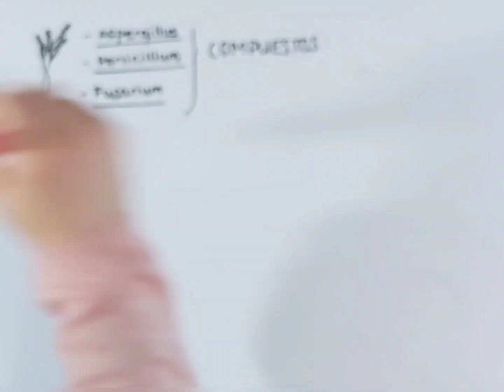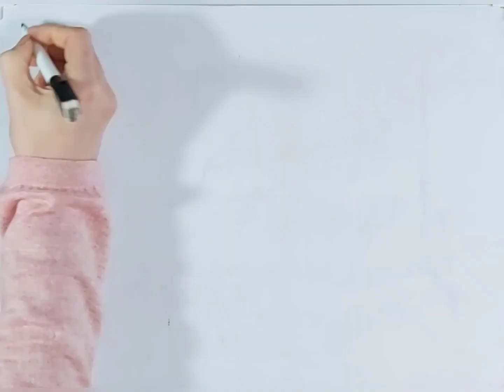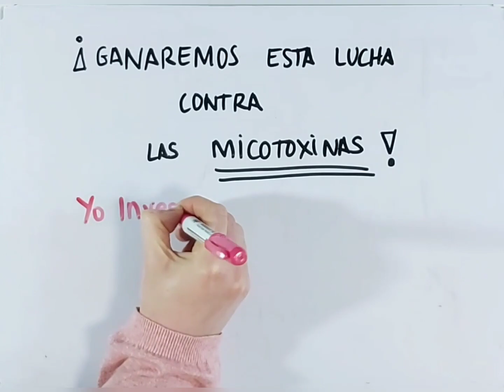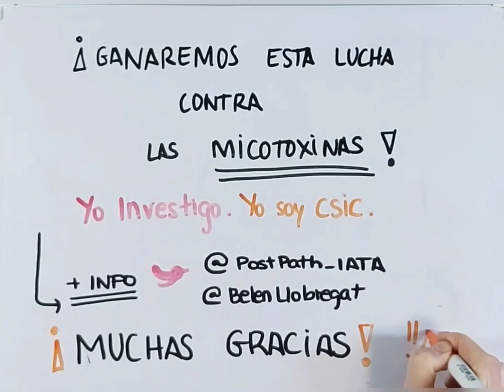III Edición Yo Investigo. Yo Soy CSIC - Belén Llobregat Pajarón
¿Alguna vez habéis querido comeros una fruta y os habéis encontrado una parte "pocha" o enmohecida? ¿Cuántos de vosotros habéis quitado esa parte y os habéis comido el resto como si nada?
¡Seguro que la mayoría!
No os perdáis este vídeo en el que os cuento qué es exactamente esa zona "pocha" y porqué, muy a nuestro pesar, deberíamos tirar la pieza de fruta completa.
También, será el ratito perfecto para que os presente a mis queridos amigos: los hongos micotoxigénicos, y un trocito de su "mundo interior".

Ah, y lo más importante, repetid conmigo: ¡Ganaremos esta lucha contra las micotoxinas!